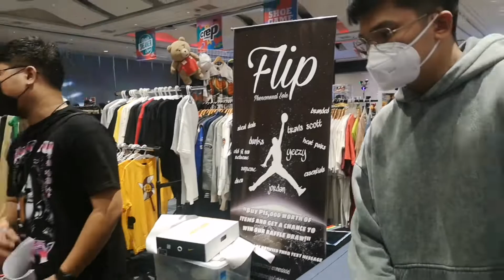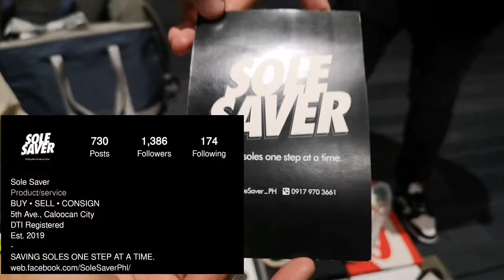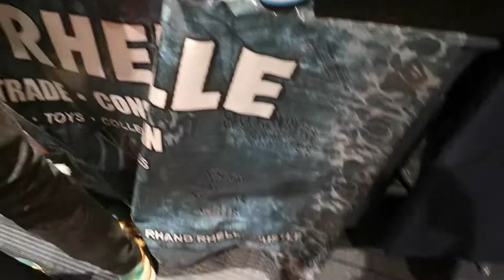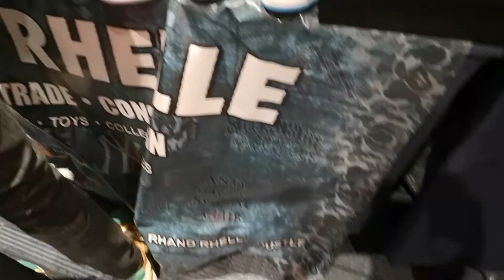SOBRANG SOLID NG MANILA SNEAKER EXPO 2022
First time kong maka-attend sa sneaker expo mga boi at sobrang solid ng experience. Bukod sa naguumapaw ang mga sapatos, nagkaron din ako ng pagkakataon na makita at ang hinahangaan kong mga vlogger at personality sa sneaker community. Tara samahan nyo ko.